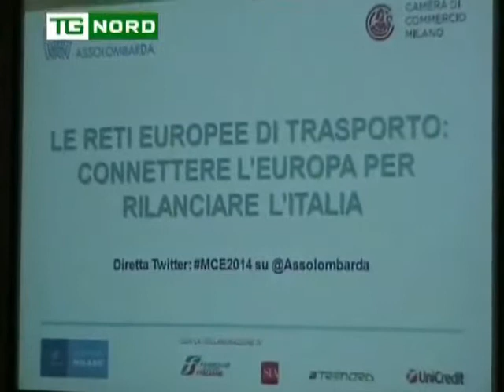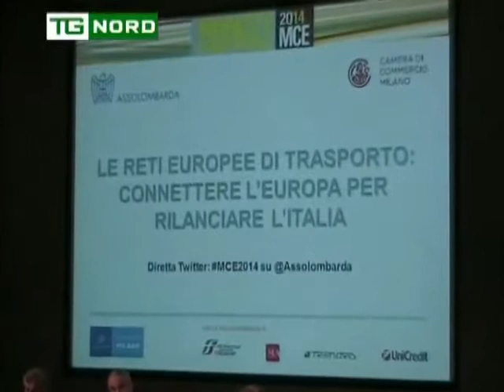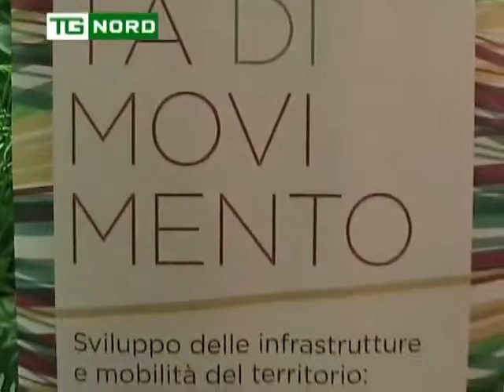REGIONE LOMBARDIA - ASSOLOMBARDA